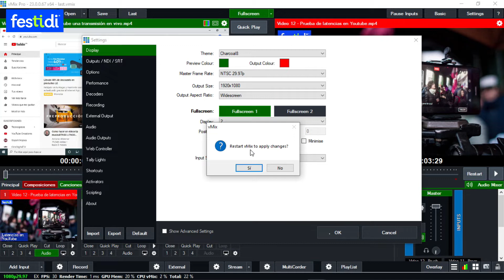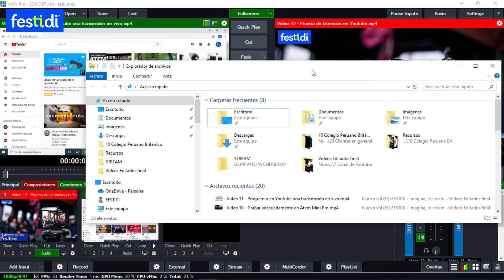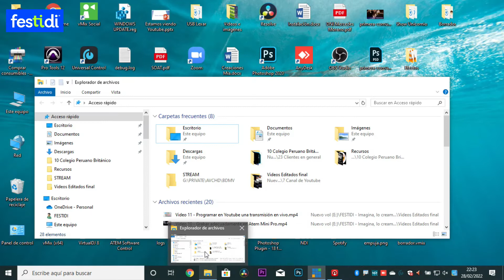🎥🎤 Tips para proyectar con VMix sin inconvenientes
Aquí te muestro algunas configuraciones que puedes realizar cuando proyectas en pantalla completa desde VMIX

Siempre debes tomar en cuenta que se debe enviar una señal limpia sin ningún problema